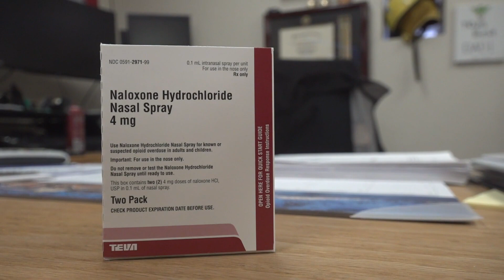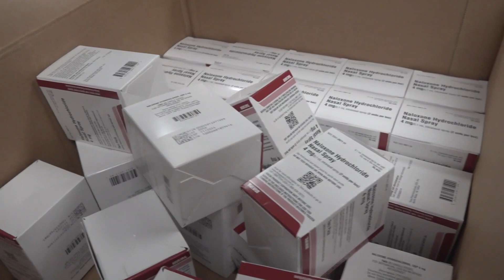Law enforcement agencies in Midland County given free Narcan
The State of Texas recently supplied more Narcan to local law enforcement agencies around the state.